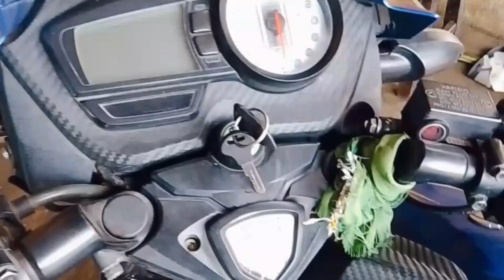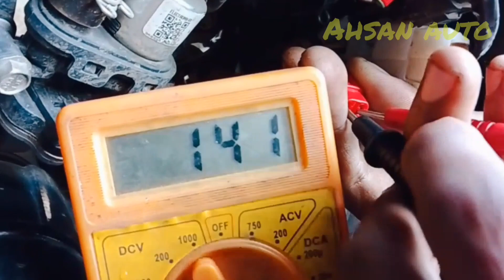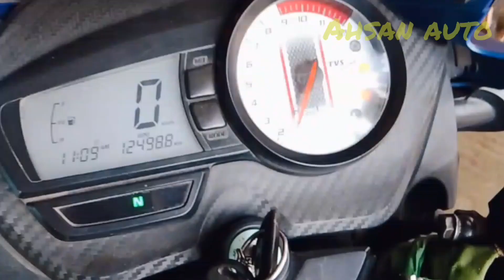TVS Apache RTR 160 bs6 //pickup coil and magnet coil kaise check Karen full details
tester Amazon order
DC 6V/12V/24V Car Lamp Voltage Circuit Tester System Detector Probe Test Lights Copper Tester automobile test pencil